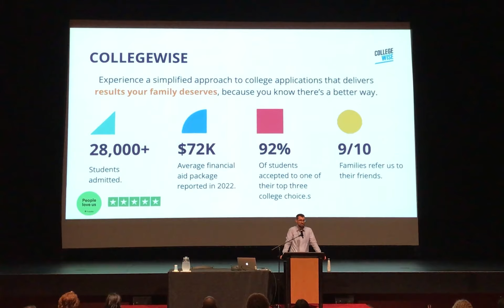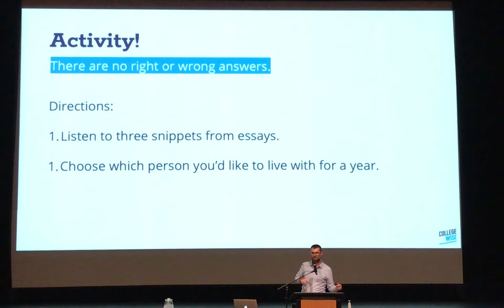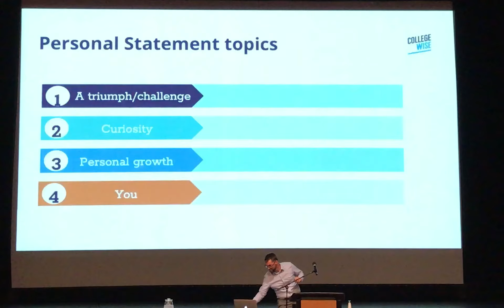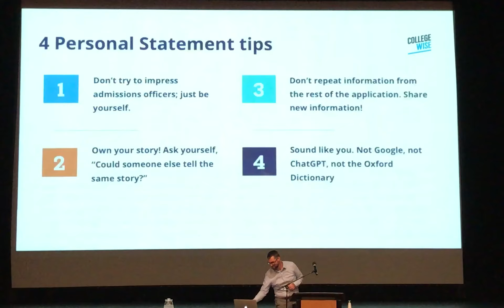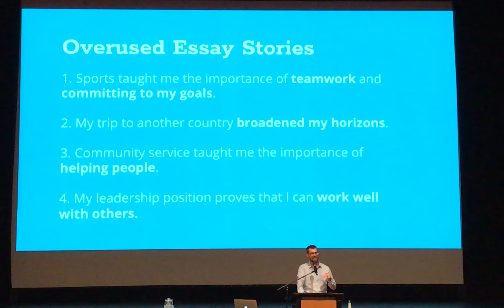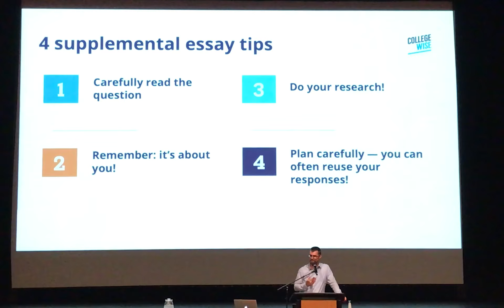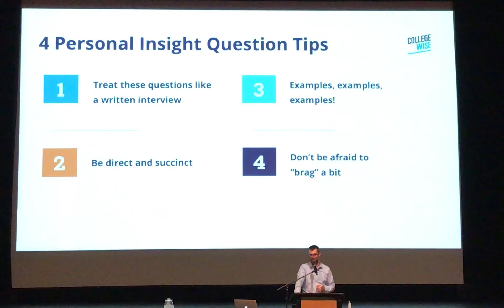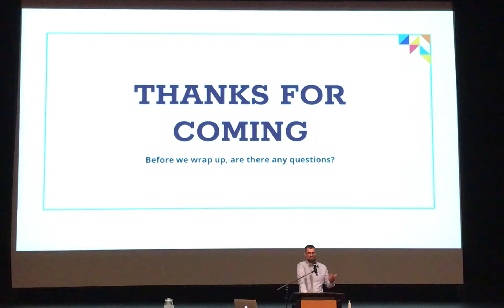Collegewise 8 27 2024